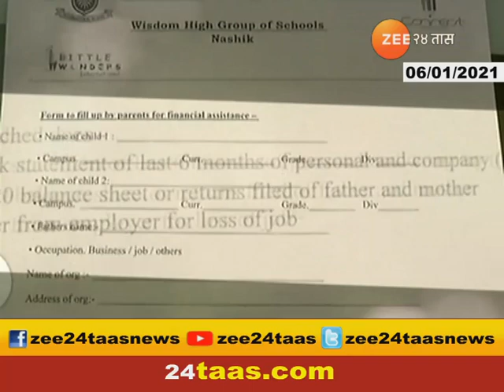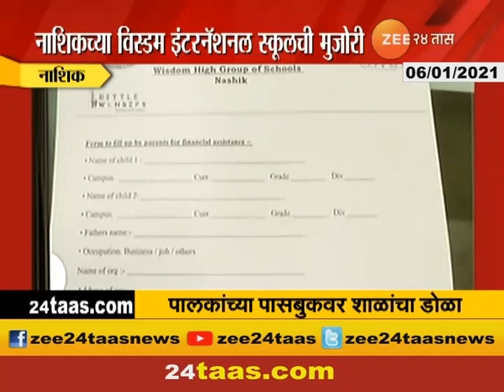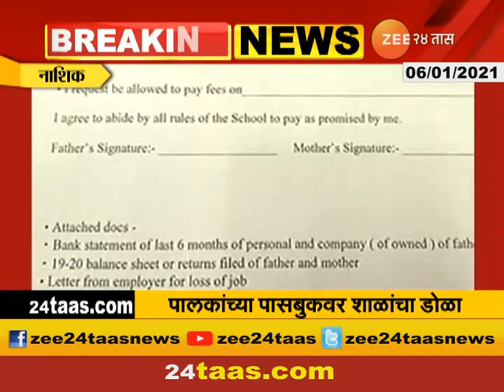Nashik School Fee । विस्डम इंटरनॅशनल स्कूल : फी वसुलीसाठी धक्कादायक प्रकार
Nashik | Wisdom International School Demand Return`s And Bank Statement Of Last Six Months